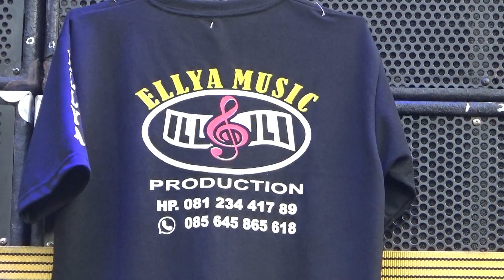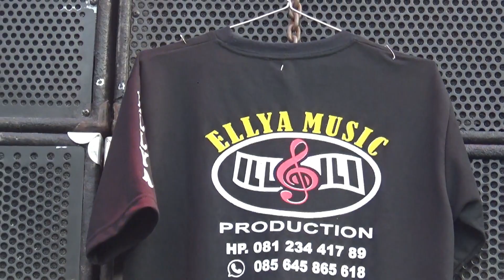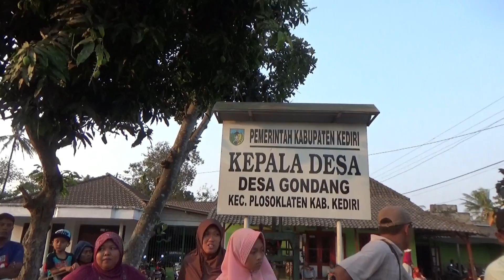ELLYA SOUND SYSTEM KARNAVAL GONDANG PLOSOKLATEN KEDIRI